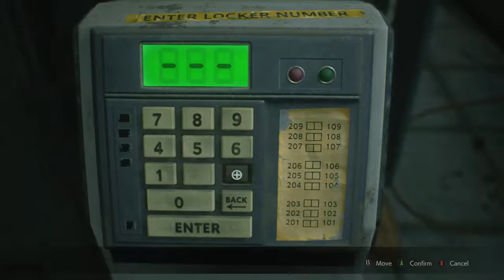RESIDENT EVIL 2 XBOX ONE Walkthrough Gameplay Episode 4 - ENOUGH WITH THE JUMPSCARES MAN!!!!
LET ME KNOW IF YOU WANNA COLLAB!!!